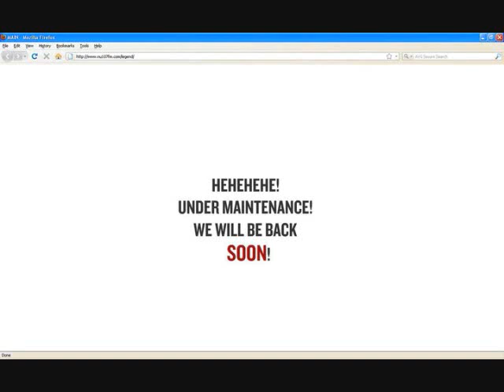nu107 tribute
after 23 years the only rock station in the Philippines NU107 closed down. we will truly miss all of you! I took some of the pictures and the others I randomly pick from the internet.. sorry guys.. i dont have enough pictures to make this one so hope u understand.. Keep on rockin!